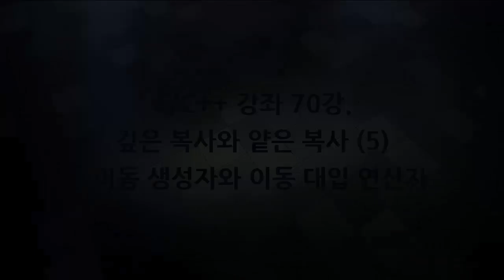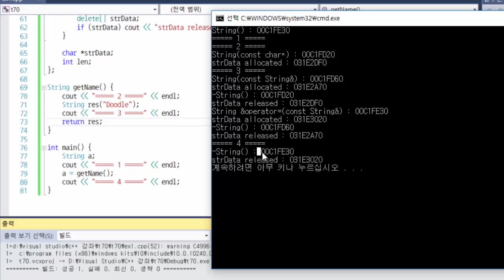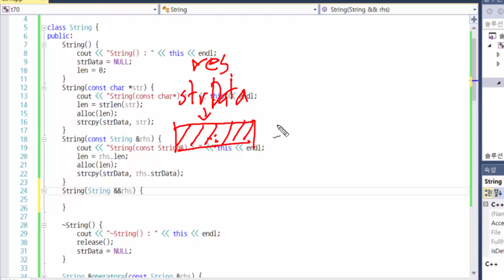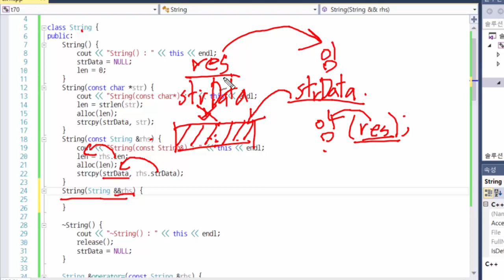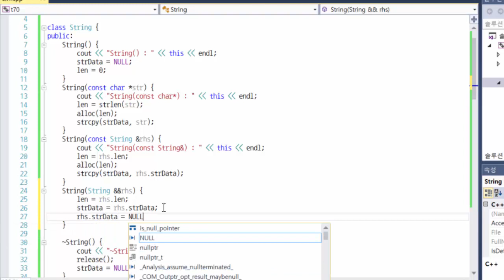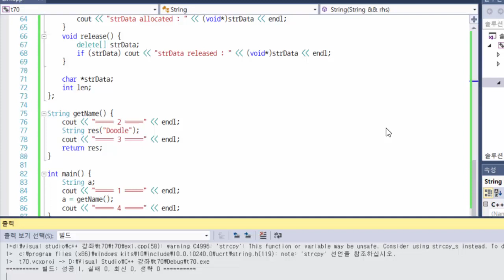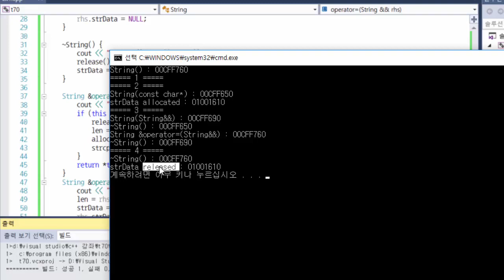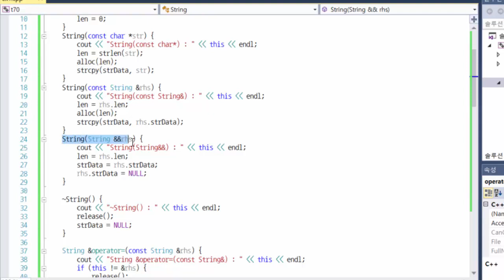[C/C++ 강좌] 70강. 깊은 복사와 얕은 복사 (5) - 이동 생성자와 이동 대입 연산자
지난 시간에 배웠던 이동 시맨틱을 실제로 구현해 보자.

질문 있으시면 댓글에 남겨주세요,